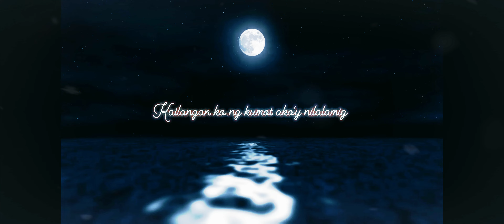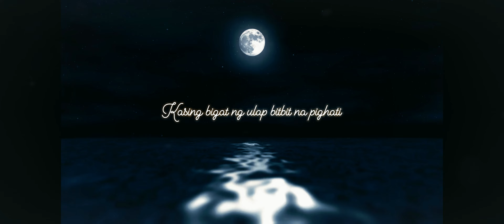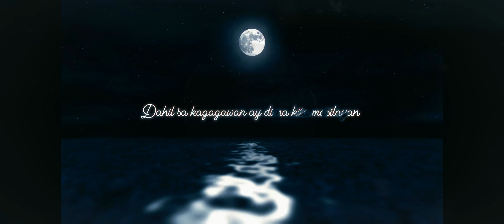SANA AMER LYRICS VIDEO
SANA - AMER(official lyrics video)
Produced by : Køii

Gcode records 2024